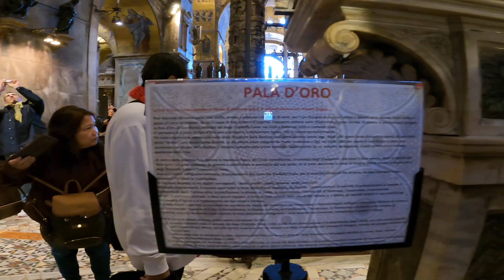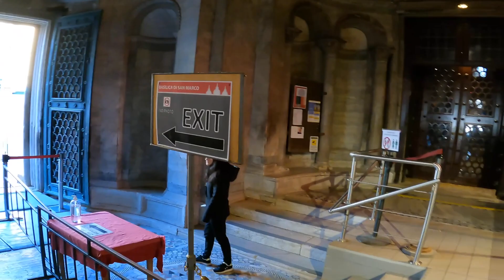Venice Italy: St. Mark’s Basilica and St. Mark’s Square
After figuring out how to play around to be able to cross the flooded areas, we reached the Basilica San Marco and were in awe of this church ‘made of gold’, it’s just stunning and amazing. After the basilica visit, we roam around San Marco Square, however, water was a bit high that we did’nt get to sit and have coffee somewhere.